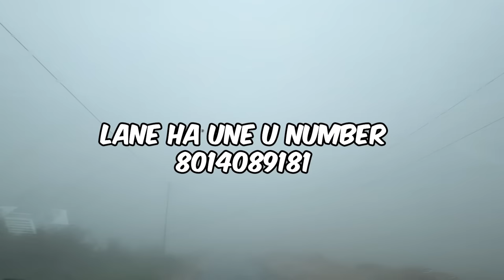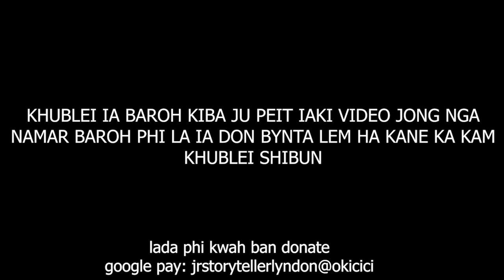ngi shah thok shah shukor ha ine i kong peit dei shisha ne em ba ong ki briew #256